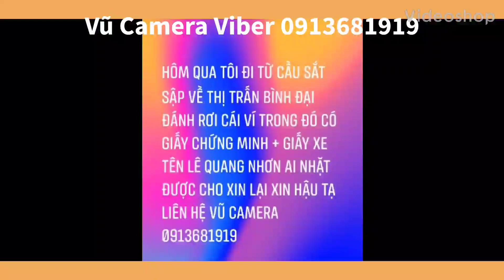thông báo mất giấy tờ tên LÊ QUANG NHƠN khu phố 2 Thị trấn Bình Đại